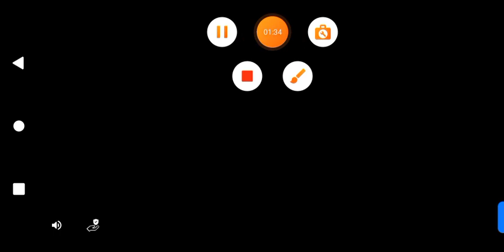Dragon mania legends I hatch Snow Queen dragon and I got Snow Queen mega habitat piece